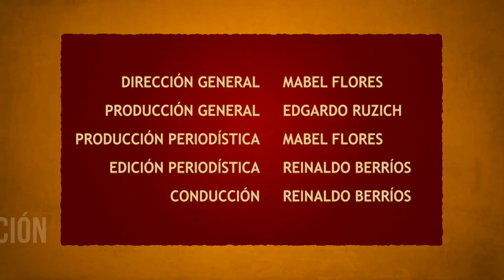Masa Crítica 144 Bloque 3 (2019.10.30) Iquique TV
Tema: Crisis social
Participantes: LUCÍA SILVA, Directora regional Fundación Superación de la Pobreza; PAULINA MARTÍNEZ, Coordinadora Zona Norte Fútbol Más; RODRIGO OLIVA, Dirigente Pescadores Caleta Cavancha; MARCOS GÓMEZ, Gerente Asociación de Industriales de Iquique
Conducción: Reinaldo Berríos